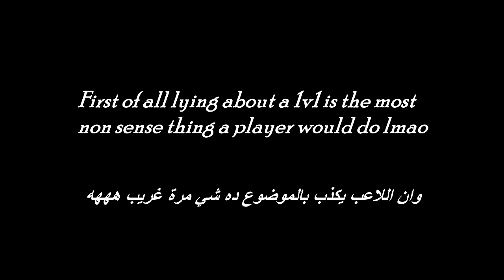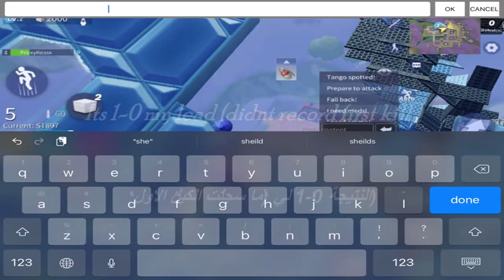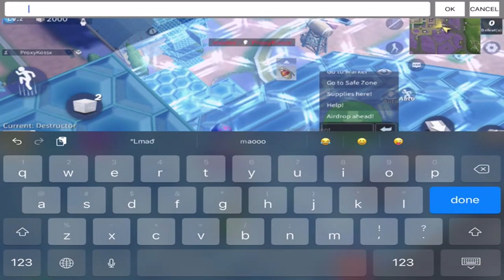So proxy 1v1ed me thinking he's the best cd player & this happened